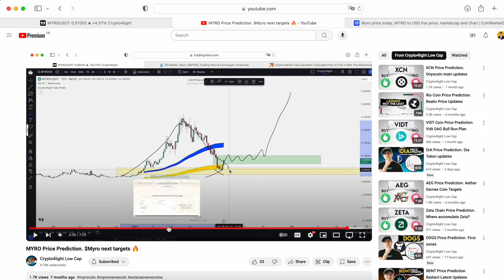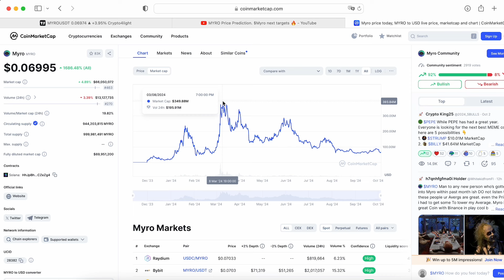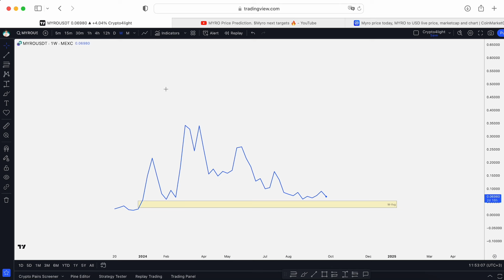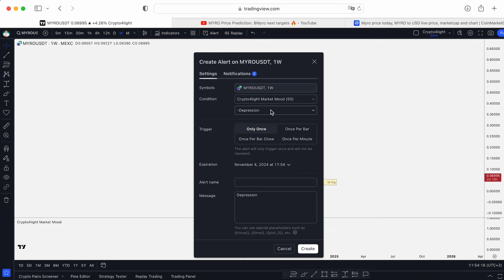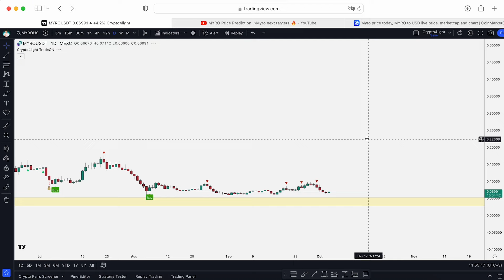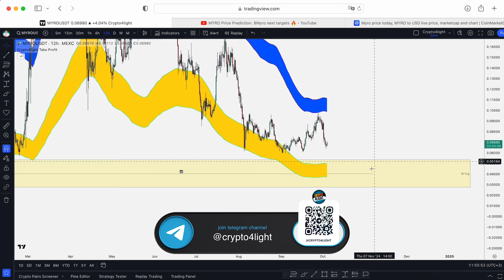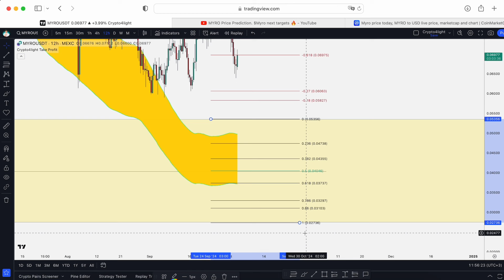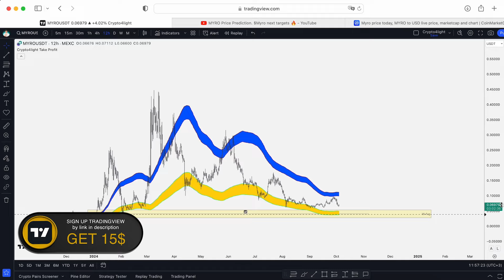MYRO Price Prediction. $Myro new ATH possible?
⏰ Time Stamps ⏰

🔑 Topic keywords: